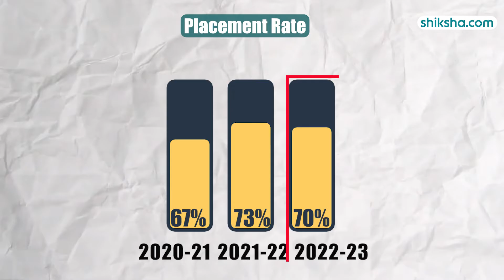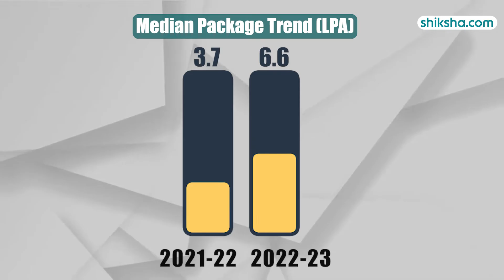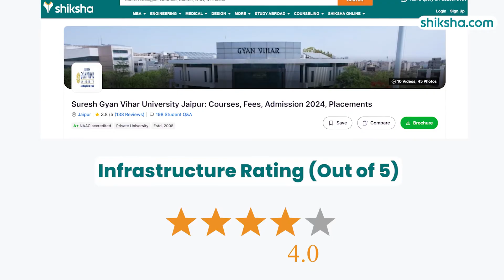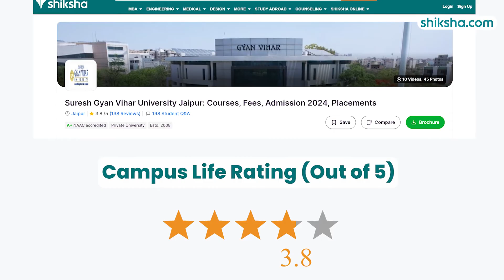Suresh Gyan Vihar University Jaipur BTech Review | Fees, Admission, Placements, Cutoff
Wondering if Suresh Gyan Vihar University in Jaipur is the right choice for your BTech studies? In this review, we cover the curriculum, faculty, campus facilities, placements, and student life. Watch this video to gain insights into the BTech program and decide if it suits your academic and career goals.

0:19 - Overall Rating
0:28  - Placements
1:38 - BTech Specialisations
1:57 - Fees
2:49 - Infrastructure
2:42 - Faculty
3:17 - Campus Life